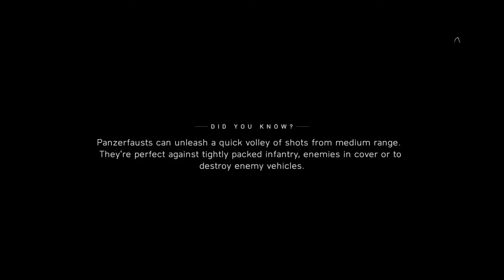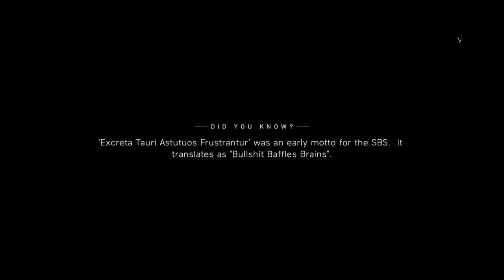Battlefield™ V_20200202233003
BATTLEFIELD V